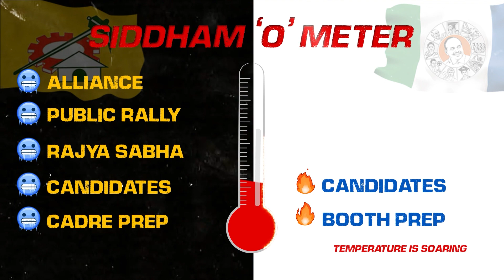గెలిచేది జగనే | YSRCP Siddham O Meter | YSRCP Fever Grips Andhra Pradesh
It's not 108 degrees. YSRCP 'fever' is 360 degrees across the length and breadth of AndhraPradesh. While @jaiTDP and @JanaSenaParty's Collaboration, Candidates, Cadre and Campaigns continue to be in COLD storage, we promise to give you all the HEAT you never expected!